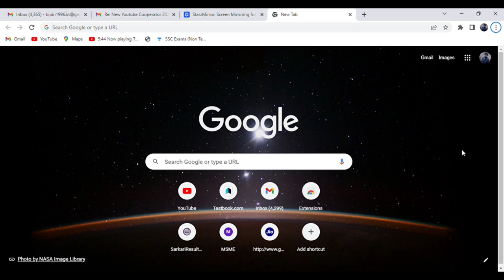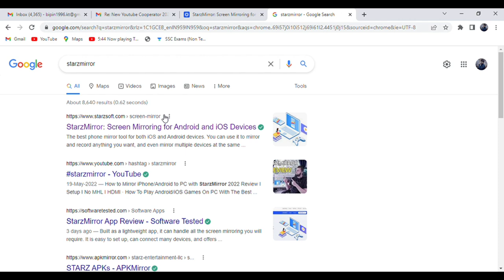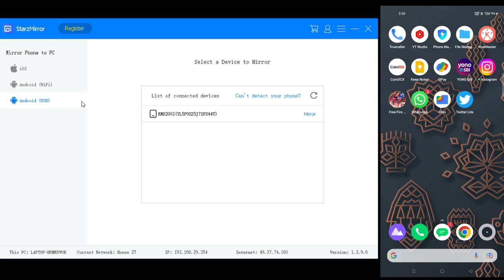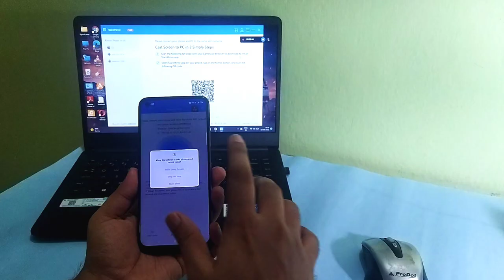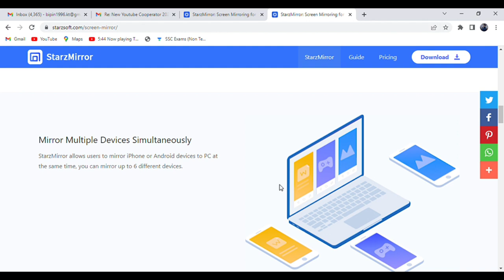2022 How To Mirror Screen From Android/iOS Phone to Laptop/PC/Mac | StarzMirror App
Today in this video I will tell you how to mirror screen from mobile to laptop PC or macbook. You can not only play android games on PC, but also record your gameplay in PC. Learn how to use this app with the broken mobile screen and what are its features.

starzmirror best screen mirroring app mirror android to PC control android from PC how to mirror iPhone to PC how to play android games on PC

Thankyou 🙏🏻